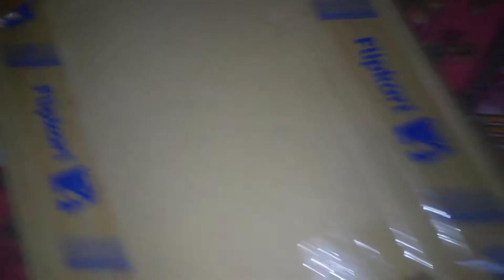Ring Light With Stand Unboxing Video ( Rs.1000 )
ring light review, Ring light unboxing, ring light review